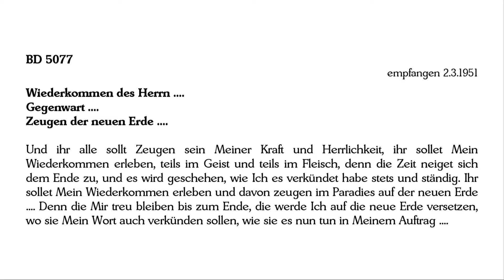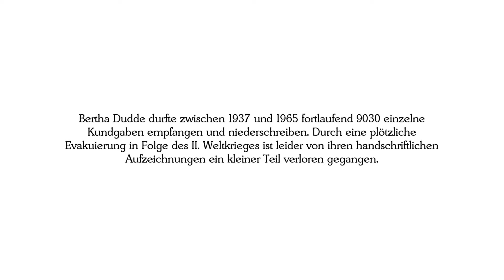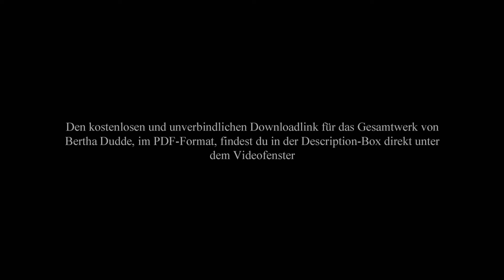BD 5077 - Wiederkommen des Herrn .... Gegenwart .... Zeugen der neuen Erde ....